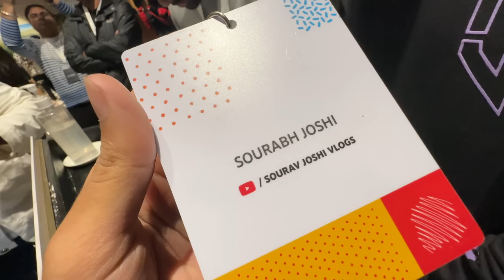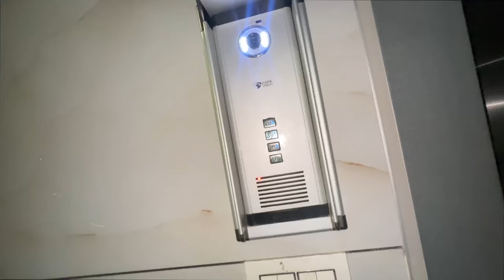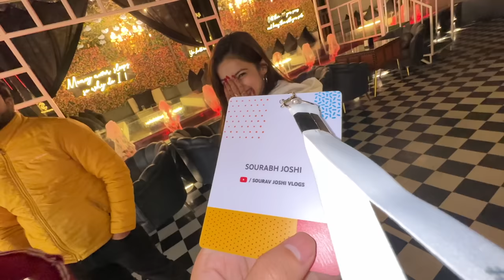Piyush Ka Popat Kar Diya 😂